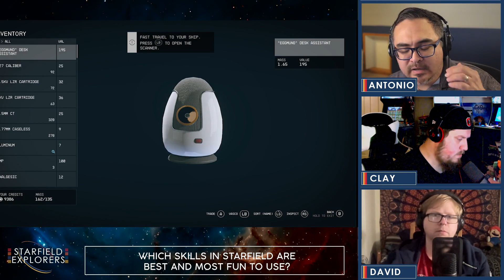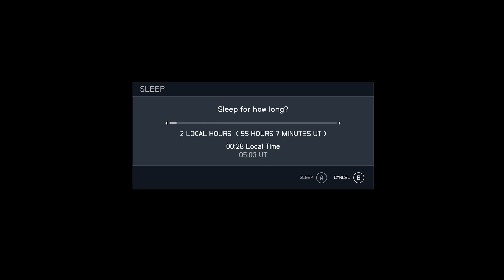Which skills in Starfield are best and most fun to use?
Great RPGs keep us hungry for experience points so we can unlock fun and useful skills. Today we talk about which skills in *Starfield* we recommend, which are useless, and what changes we would make to the skill system.

00:00 Welcome to the show
02:46 Name a game that had great pacing or was the perfect length?
10:35 We read your comments & questions from the YouTube comments section
12:02 Which skills in Starfield are best and most fun to use?

*BE PART OF THE SHOW! LEAVE A COMMENT OR QUESTION*
How was your experience with the Starfield Character Creator? What does your character look like? What background and traits did you choose?

Welcome to *Starfield Explorers!* The podcast where we deep dive into Bethesda Game Studios' most ambitious RPG of all time! Each discussion is laser focused on one aspect of the game. Enjoy bite-sized episodes & larger than life laughs.